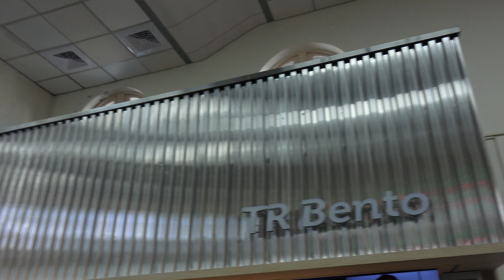台鐵 新竹車站「台鐵便當新竹概念店暨新竹車站微改造」啟用典禮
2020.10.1 台鐵 新竹車站「台鐵便當新竹概念店暨新竹車站微改造」啟用典禮